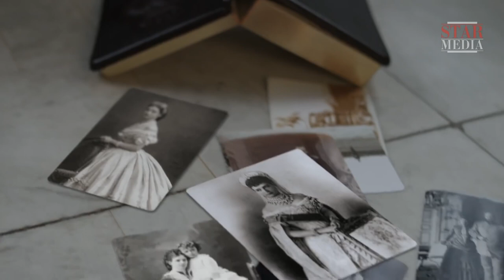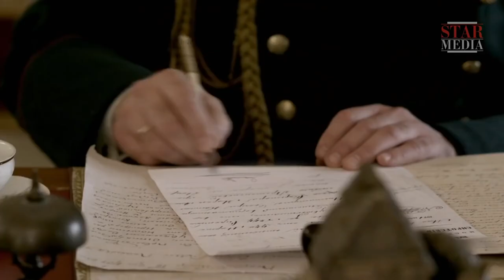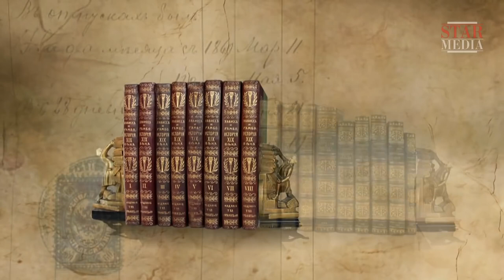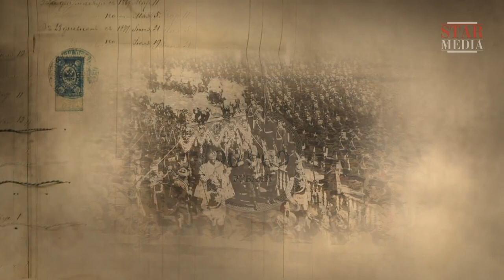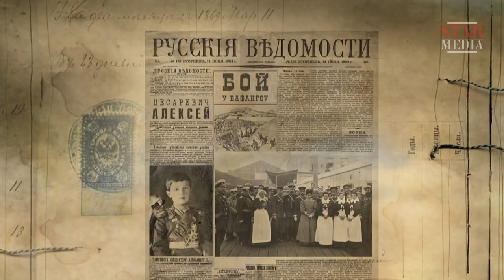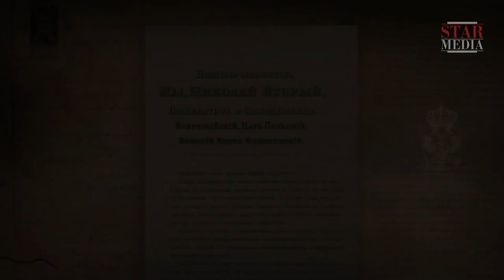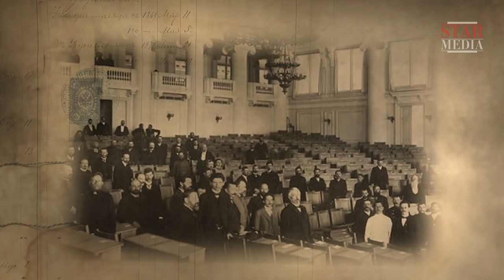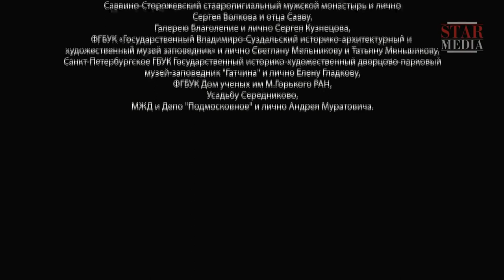The Romanovs. The History of the Russian Dynasty. Episode 8. Russian History.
On getting to snowy Russia, the fiancée of Peter Fyodorovich, the heir to the Russian throne, realized that she would be unhappy. Catherine Alekseyevna found herself locked in a foreign country. Nobody, and in the first place her husband, was going to love her. There was nothing in common with her and Peter. He was found of toy soldiers, she of books by philosophers. On becoming emperor, the grandson of Peter the Great decided to get rid of her lawfully wedded wife, but did not have enough time to. Peter died a week after the coup and Catherine II became Russian empress. She was reshaping the country to new patterns and… she could not live a single day without love. The most powerful woman of that epoch. A former German princess Fike. Russian Empress Catherine the Great.

Type: TV series
Genre: docudrama
Year of production: 2013
Duration: 8x52 minutes
Directed by: Maksim Bespalyi
Written by: Marina Bandilenko, Marina Ulybysheva
Director of photography: Ivan Barkhvart